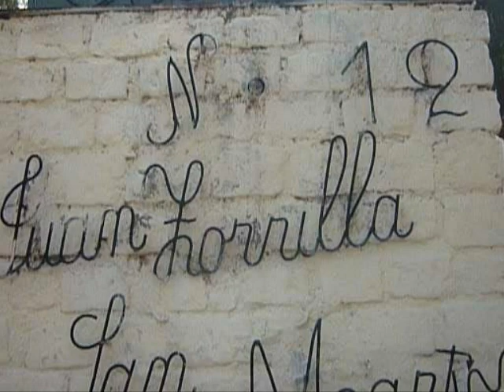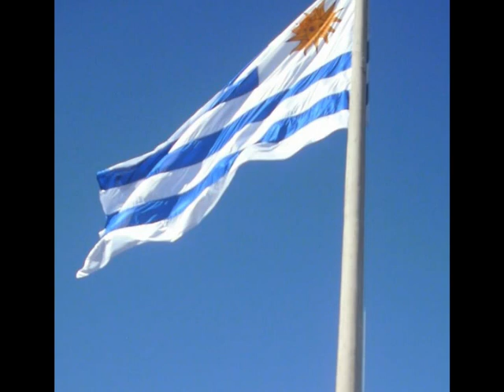Escuela Nº 12 "Juan Zorrilla de San Martín" de Minas SEMANA DE LAVALLEJA 2012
Escuela Nº 12 "Juan Zorrilla de San Martín" Habilitada de Práctica MINAS- LAVALLEJA- URUGUAY